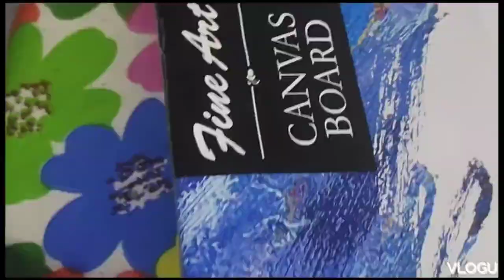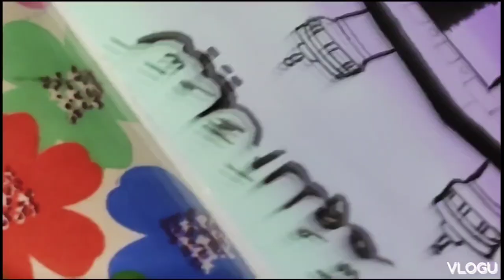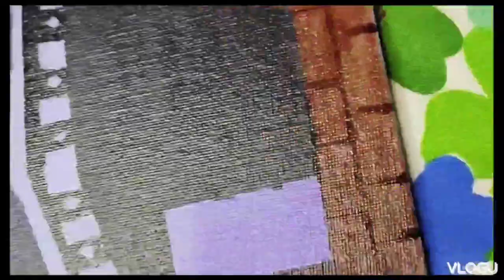Mecca Drawing and painting Kaaba Labaik Calligraphy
New Video on how to do Drawing and painting of Kaaba#mecca#viral#viralvideo#shorts#kaaba#islamicart#calligraphy#calligraphypainting#arabic#arabiccalligraphy naat calligraphy arabickaaba drawing tutorialcreativekaaba drawing tutorial step by steprose draw easy/ flower drawings drawingarabic calligraphywriteislamic calligraphy for beginnersCalligraphy arabichow to drawArt short videoshow to do brush letteringCute craftpaper craftnewhindi movietop10mobilunder 10000Artofcrafts do it yourselfhow to make5 minute craftCrafting video on youtube how to learn to draw#like#share#subscribe to my channel Artofcrafts